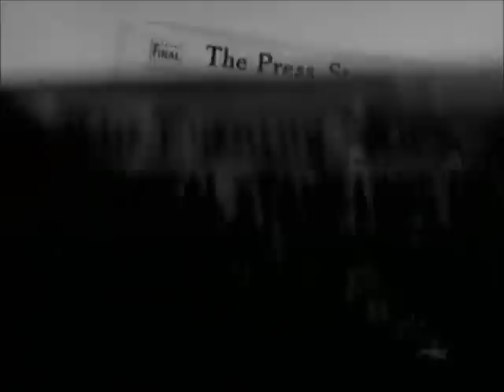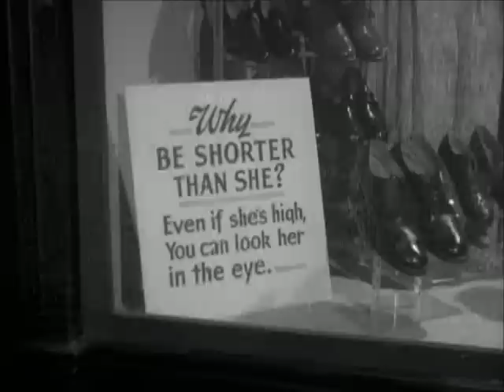Car 54 Where are you "How high is up?" Part 1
Episode car 54